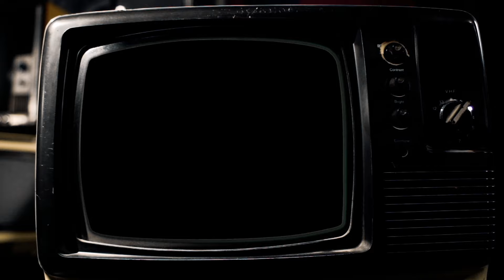For the Curious and the Ambitious | 303 London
303 is a creative-focussed digital marketing agency that helps premium businesses amplify their brand. 303 was originally founded in 2016 (as GreanTea Productions) by Olly Fawcett as a content production agency, in Richmond. We produced short films, commercials and put on a number of theatre shows around the UK, including a sell out show at the Edinburgh Fringe Festival.

Fast forward to late 2019, Jamie Vaughan entered the picture and the agency was rebranded and repositioned as 303, to better align with what it had become.

Creativity is still at the core of everything that we do, with an in house team of videographers, photographers, graphic designers and motion graphics experts. However, our creative team is now partnered by a market-leading group of performance marketing, brand building and e-commerce specialists who take our creative digital media and amplify it across organic social media, paid social media, PPC Google advertising and programmatic display channels.

303 partners with brands in the premium and luxury sectors. Our team has extensive knowledge and experience in targeting aspirational & affluent audiences, which has led to business-transformational growth in revenue, brand awareness and traffic for our clients. We offer a unique service to our clients; by creating stunning, premium digital content and distributing it expertly to audiences that drive significant growth for premium and luxury brands, all under one roof.